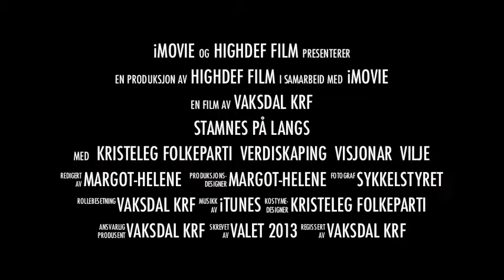Vaksdal KrF Tour de Election Episode III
Vaksdal KrF satsar utradisjonelt i dette årets valkamp. Me ynskjer å synleggjera at me er eit parti som våger å satse på distrikta, på samferdsel, på landbruk, og på å finne gode løysingar for alle dei som tek vare på det flotte kulturlandskapet vårt. Den komande veka kan du finne oss ståande, og kanskje syklande også, i dei største bygdene i kommunen.

Mandag - Stanghelle, Onsdag - Vaksdal, Torsdag - Dale. Håpar du slår av ein prat med oss!